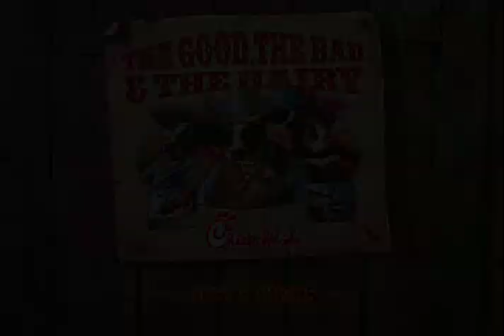Chick Fil A Calendar Trailer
Lighting, Compositing, and effects animation - Commercial spot we did to promote "Chick fil a" calendar.